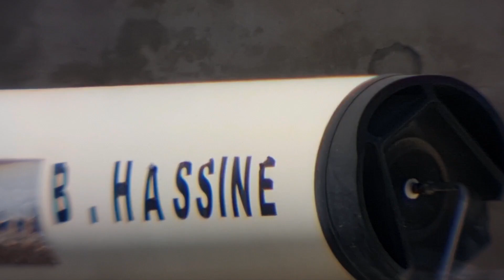nickel chrome diamand' s car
nickel chrome sur lasdecaroux